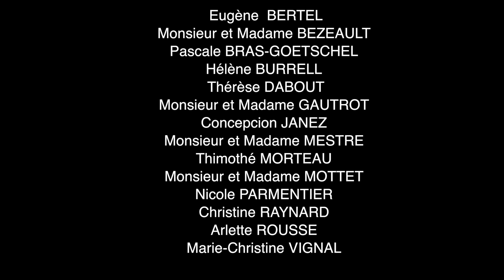Association France Alzheimer